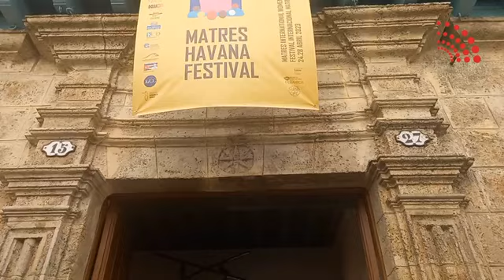Habana Vieja El patrimonio al servicio del verano 2023